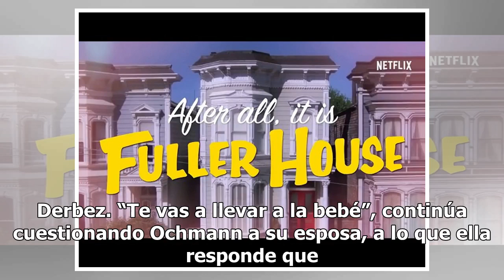¿Se divorcian? Mauricio Ochmann revela controvertido video sobre su relación con Aislinn Derbez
Y es que el actor compartió en Instagram Stories una serie de videos en los que se ve a su esposa, la también actriz Aislinn Derbez declarando que ya está harta de vivir con él. OMG! “Estás hasta qué”, le pr...